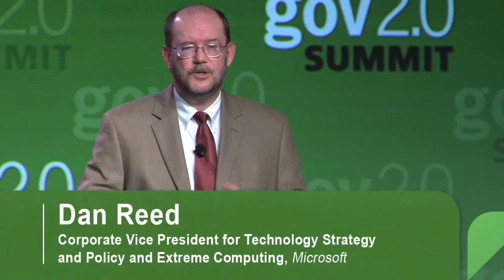Gov 2.0 Summit 2010: Microsoft's Dan Reed on Future Shock